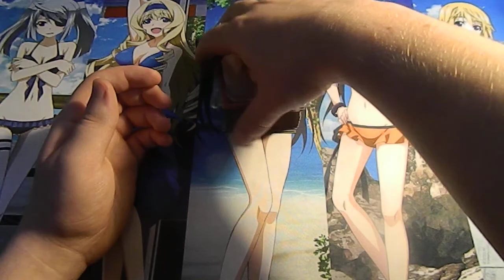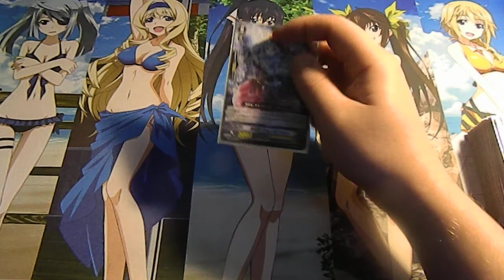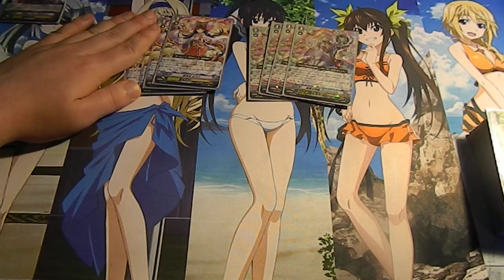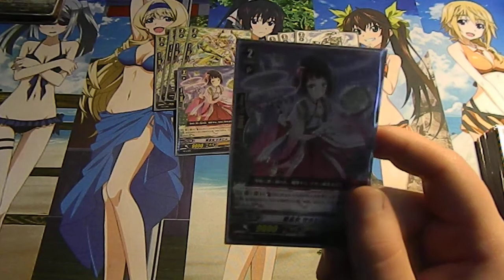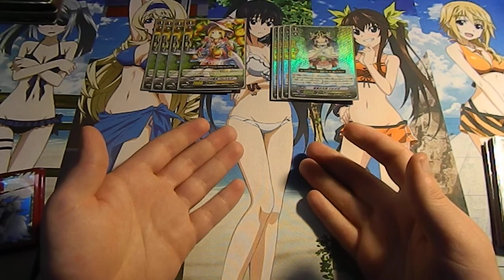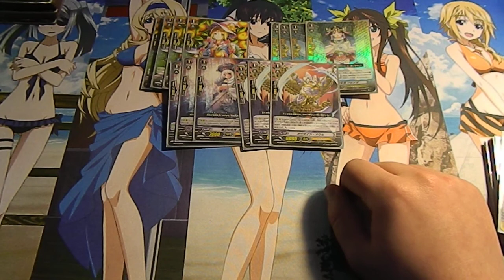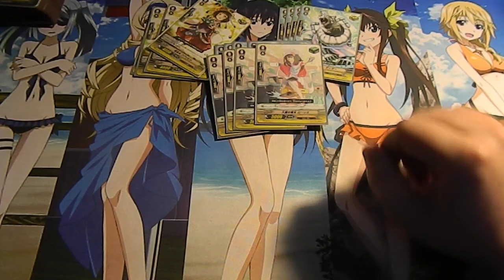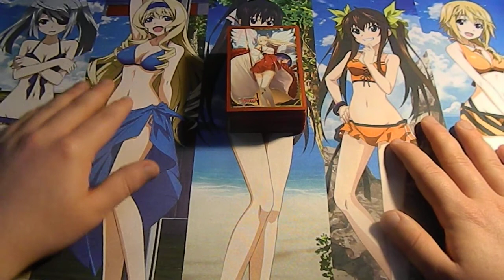REGALIAS!!!! Proxy Minerva Deck Profile 2014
What's up guys!!! Today I am showcasing off my "Regalia" Deck. [ minus Minerva :( ] I hope you guys enjoy the randomness of todays vid and don't forget to check out some of our other awesome vids. Seriously!! We have no friends.